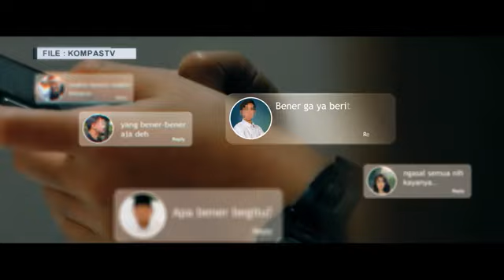Komisi III Tegaskan Siap Kawal Kasus Kematian Afif Maulana: Jangan Sampai Citra Polri Rusak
KOMPAS.TV - Wakil Ketua Komisi III DPR RI, Habiburokhman, menegaskan bahwa pihaknya siap mengawal kasus kematian pelajar SMP di Padang, Afif Maulana (13).

"Saya akan berkomunikasi dengan Kadivpropam juga Bang Karim untuk cek sisi dugaan pelanggaran prosedurnya.

Kan sudah ditemukan oleh Kompolnas ada pemukulan dan lain sebagainya, sudah diakui itu harus ditindaklanjuti," ujar Habiburokhman di komplek parlemen, Senayan, Jakarta, Kamis (4/7/2024).

Habiburokhman menekankan bahwa kasus ini jangan sampai merusak citra Polri. "Kasus-kasus seperti ini jangan sampai merusak citra Polri yang sudah bekerja keras melayani masyarakat dengan baik," tambahnya.

Selain itu, Habiburokhman juga meminta agar Lembaga Perlindungan Saksi dan Korban (LPSK) turut terlibat dalam kasus ini.